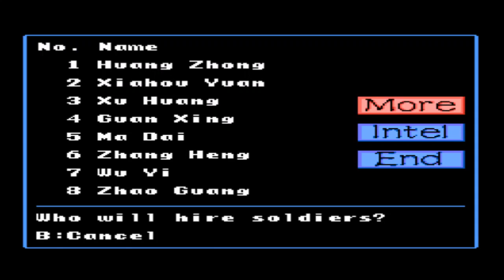Let's Play Romance of the Three Kingdoms 2 with Han Xuan Part 21: Ma Teng is next.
Ma Teng has been sitting up in his isolated lame area forever, but now his bubble is going to be broken.